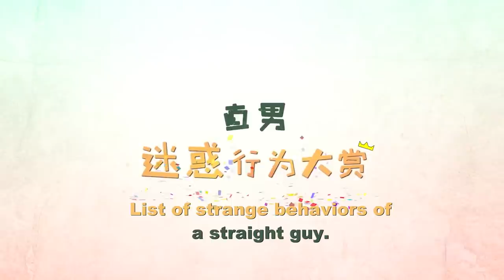💛OFFICIAL TRAILER 3💛 Professional Single (Aaron Deng, Ireine Song)